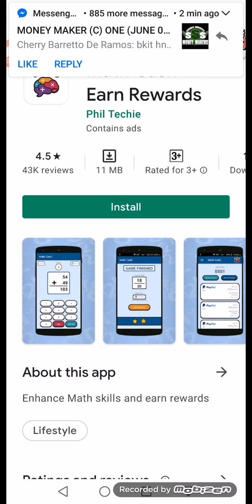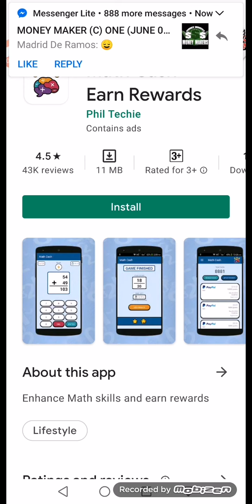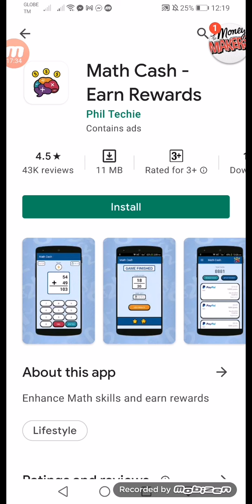Math Cash Earn Rewards